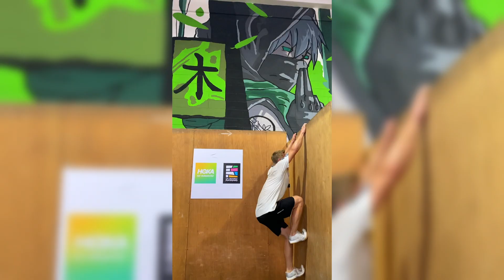I TRAVEL in Asia to … TRAIN.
Yooo guys after 5 months of Southeast Asia I made my way all the way to hongkong ! Sure thing the grind WILL BE CONTINUED.

A lot of sports, friends and adventures are awaiting!